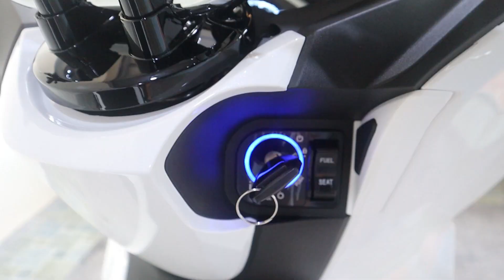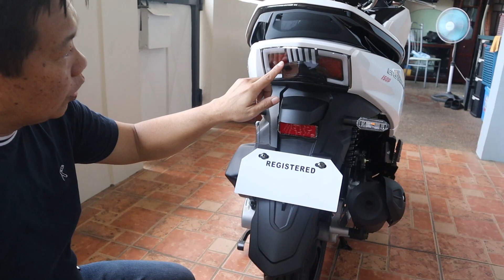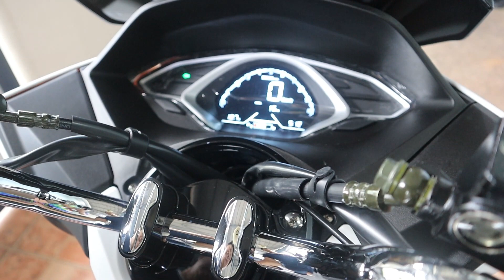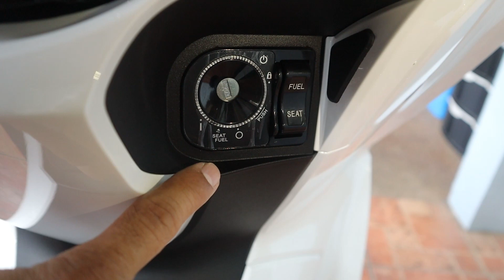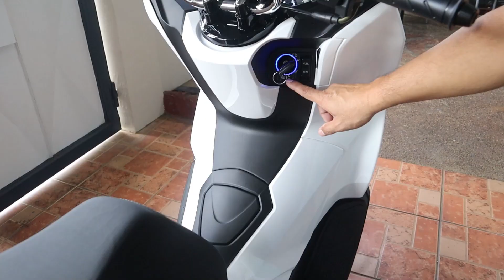MY FIRST MOTORCYCLE! | WHY MOTORSTAR EASYRIDE 150P?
Hello! I'm Joey, and I'm super excited to share with you that we now have a new addition to the family! My new motorcycle, the Motorstar Easyride 150P. You might ask why I chose this specific brand and model among the other Japan motorcycle brands. Well, there are a couple of reasons why which I have discussed in this video. I also shared here my first impressions of the unit.